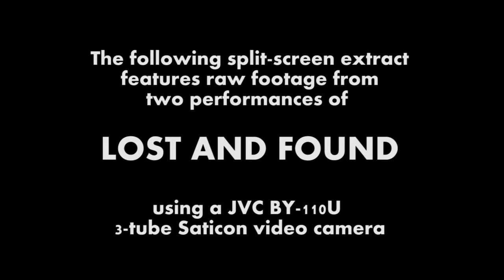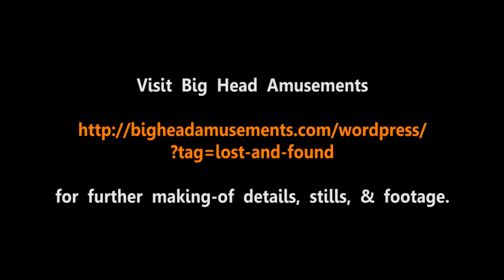The Making of "Lost and Found" - Part 2: Angles (2015)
In the second of two making-of featurettes for a serialized blog at Big Head Amusements on filming Marilla Wex's "Lost and Found" at the 2014 Toronto Fringe Festival, I've featured clips from two liveperformances and differing angles.

Each hour-long performance was filmed with a 1986 JVC BY-110U  three-tube 1/2" Saticon ENG video camera and recorded to a Sony GV-D1000 miniDV unit, after which the footage was assembled in Final Cut Pro 7. The two clips demonstrate the rather limited angles from behind the audience and to its right. Both extracts feature raw footage without any colour grading or noise reduction outside of the initial ProRes conversion.

This featurette accompanies a lengthy blog and several stills on filming both the Tech Rehearsal and two performances in front of live audiences in July of 2014